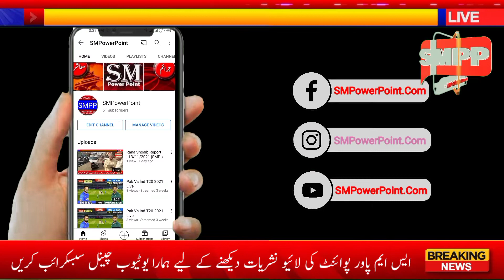Report Malik Shafiq Ahmad | 10 December 2021 | SMPP | SMPowerPoint